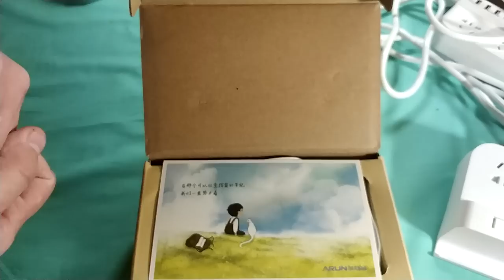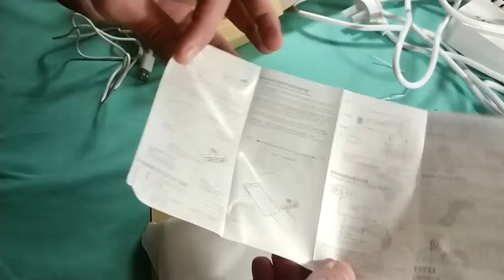power bank Arun на 20000 мАч и Сетевые SAMZHE из Aliexpress. ZTD#406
. 🔥 В этом видео посмотрим на дешевый Power Bank  Arun и дешевые сетевые SAMZHE.